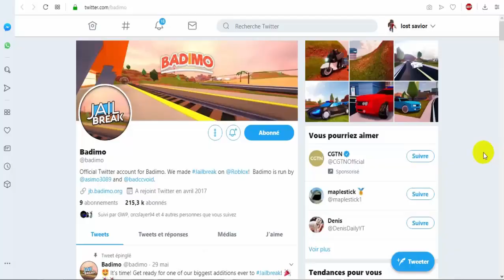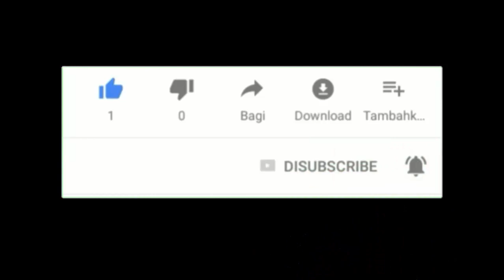Jet Skis are coming to Jailbreak this week - ROBLOX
It's time to get soaked. Jet Skis are coming to Jailbreak this week. 🌊🎉🔥😄

Tweet By Alex Balfanz :  Badcc